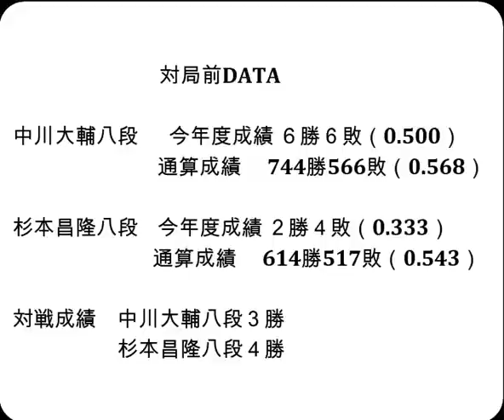将棋対局速報▲中川大輔八段（１勝１敗）－△杉本昌隆八段（０勝２敗）第82期順位戦Ｂ級２組３回戦[三間飛車]（主催：朝日新聞社・毎日新聞社・日本将棋連盟）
対局前DATA

中川大輔八段  　今年度成績 ６勝６敗（0.500）

杉本昌隆八段    今年度成績 ２勝４敗（0.333）

対戦成績　中川大輔八段３勝　杉本昌隆八段４勝

2023年8月9日の将棋対局情報(詳細は次の動画で随時更新!)

▲中川大輔八段△杉本昌隆八段
中川大輔八段が勝ちました。

8/9の対局予定と結果
▲斎藤慎太郎八段（０勝１敗）△広瀬章人八段（１勝０敗）
▲高崎一生七段（１勝１敗）△戸辺 誠七段（２勝０敗）
▲青嶋未来六段（１勝１敗）△郷田真隆九段（１勝１敗）
▲松尾 歩八段（０勝２敗）△丸山忠久九段（１勝１敗）
▲井上慶太九段（０勝２敗）△村山慈明八段（２勝０敗）
▲佐々木慎七段（０勝２敗）△阿部 隆九段（０勝２敗）
結果
[終局]第17回朝日杯一次予選(勝)▲阿部光瑠七段△横山泰明七段
[終局]第９期叡王戦予選▲中村太地八段△佐々木勇気八段(勝)
[終局](勝)▲藤井 猛九段△鈴木大介九段
[終局](勝)▲石井健太郎六段△渡辺和史六段
[終局](勝)▲及川拓馬七段△飯島栄治八段
[終局](勝)▲谷川浩司十七世名人△中村 修九段
[終局]▲北浜健介八段△高見泰地七段(勝)
[終局]▲行方尚史九段△大石直嗣七段(勝)
[終局]▲久保利明九段△阿久津主税八段(勝)
[終局]▲畠山 鎮八段△深浦康市九段(勝)

8月15-16日   佐々木大地七段 第64期王位戦七番勝負 第４局
8月22-23日   佐々木大地七段 第64期王位戦七番勝負 第５局
 8月31日     永瀬拓矢王座   第71期王座戦五番勝負 第１局
9月5-6日     佐々木大地七段 第64期王位戦七番勝負 第６局
 9月12日     永瀬拓矢王座   第71期王座戦五番勝負 第２局
9月19-20日   佐々木大地七段 第64期王位戦七番勝負 第７局
 9月27日     永瀬拓矢王座   第71期王座戦五番勝負 第３局
10月11日     永瀬拓矢王座   第71期王座戦五番勝負 第４局
10月30日     永瀬拓矢王座   第71期王座戦五番勝負 第５局